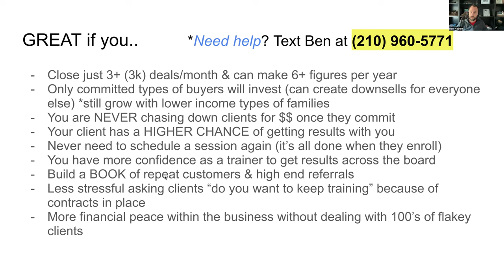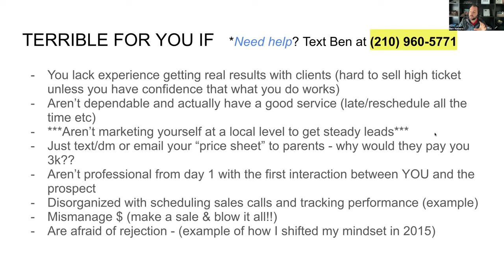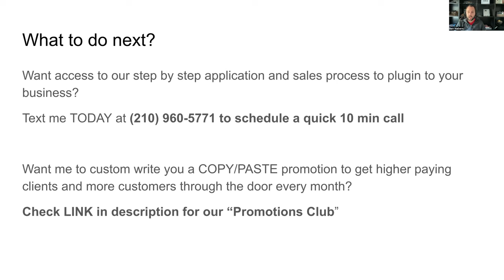Make OVER $100,000/yr+ as a basketball or soccer trainer with High Ticket Sales (step by step guide)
Today Ben talks about how to grow your basketball or soccer training business to 100k/yr as a full-time coach/skills trainer. High ticket sales (for experienced coaches) is the EASIEST path to a 6-figure sports training business